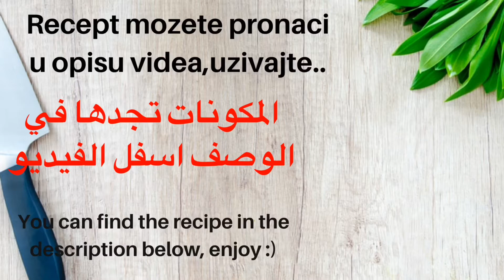Limun i menta | Osvježavajući smoothie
Ako tražite osvježenje u ovim ljetnim danima , limun i nana je pravi izbor . Lako ga je napraviti ,a jako je ukusno .
Potrebno je :
150 g šećera
Čaša vode
Prokuhati zajedno i ostaviti da se ohladi

2 limuna iscijediti
Staviti u blender skupa sa vodom i šećerom,dodati jos dvije čaše vode,mente po želji i led . Izmiksati . Uzivajte 🌹

If you are looking for refreshment in these summer days, lemon and mint is the right choice. It is easy to make and very tasty.
It is necessary:
150 g of sugar
Glass of water
Boil together and allow to cool

Squeeze 2 lemons
Put in a blender along with water and sugar, add two more glasses of water, mint if desired and ice. Mix. Enjoy 🌹